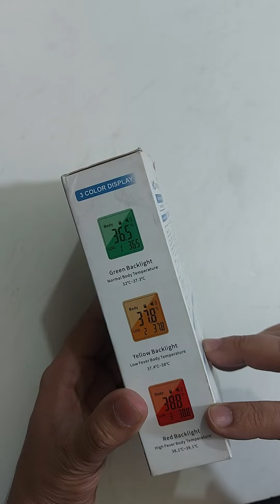infrared Thermometer BD | AR TECH BD | Bangla Unboxing Review | 2023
infrared Thermometer Non-Contact Baby Thermometer

Showroom address ⬇️
115/4 (1st Floor) Bijoy Sharoni Link Road,Old Airport Road,Tejgaon-1215. Dhaka. Bangladesh.